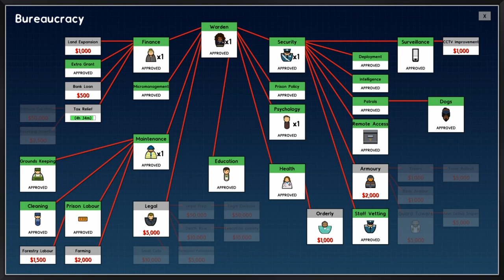How to Put Your Prisoners to Work #2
Need a prison architect tutorial? Or some prison architect tips? Or maybe you just want some good old fashion prison architect gameplay?
In this prison architect video, you will learn everything necessary to get up and running a prison!
Any questions will also be answered in the comments! Enjoy!